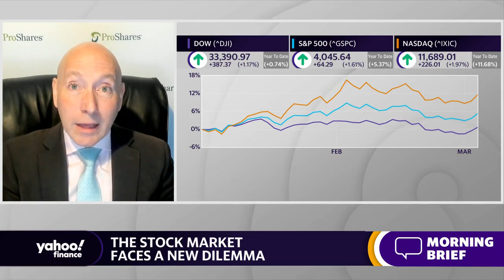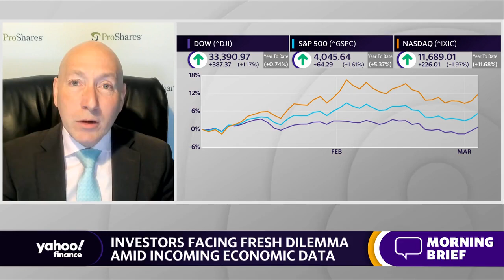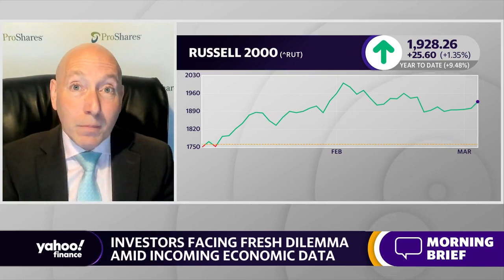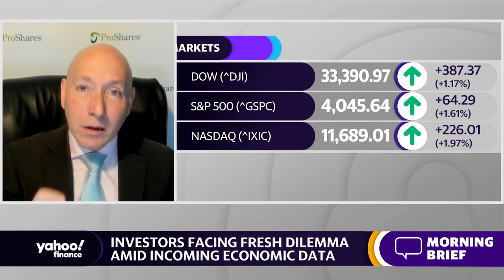Bond market not ‘indicating’ a recession, strategist says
ProShares Global Investment Strategist Simeon Hyman joins Yahoo Finance Live anchors Jared Blikre and Julie Hyman to discuss upcoming earnings, the rise in interest rates, the pullback in equity markets, and the outlook for investors.